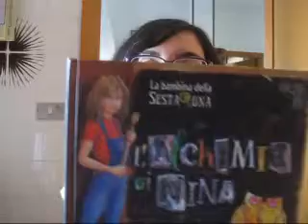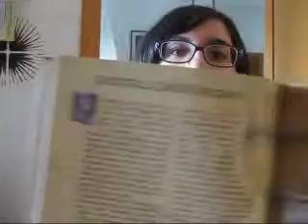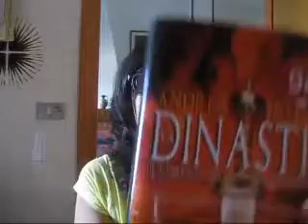[InMyMAILBOX#2] REGALI DI COMPLEANNO!!!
Ecco i libri che ho ricevuto per il mio complex!!! Buona visione!!! =D =D =D